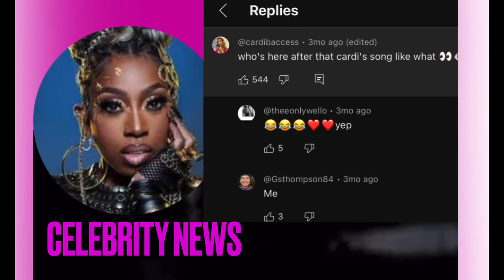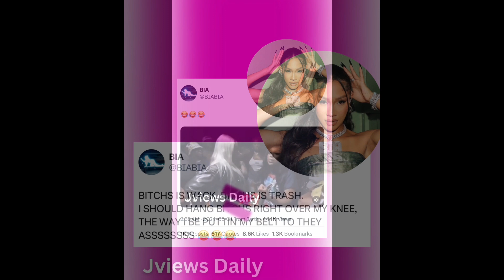Cardi B and BIA Engage in Heated Feud Over Music “Similarities"! YIKES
Cardi B and BIA  in a heated feud. The dispute began with accusations of copying each other's music styles and escalated into a war of words on social media.

Both artists have exchanged diss tracks and subtle jabs, with Cardi B seemingly addressing BIA in her verse on GloRilla's "Wanna Be" remix.

Tap in hiphopculture